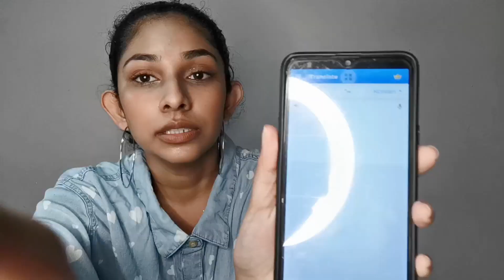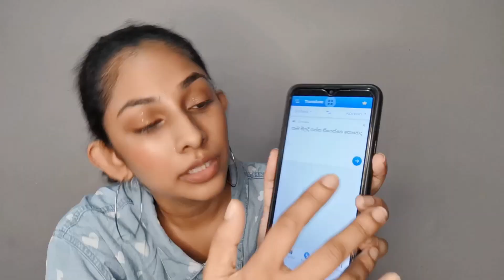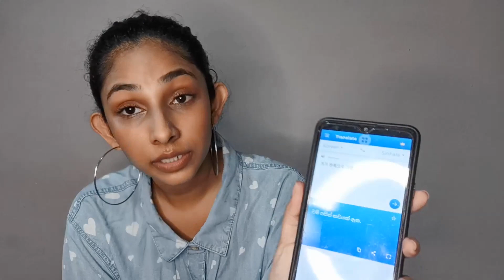jamboree බහ තෝරමු # korean lessons# 25 wsj# korean basics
ලෝක බාලදක්ෂ ජම්බෝරිය ට ශ්‍රී ලංකාව නියෝජනය කළ බාලදක්ෂයින් එකසිය 177 දෙනාටම මෙම වීඩියෝ ව බොහෝ ප්‍රයෝජනවත් වේවි.ලෝක ජම්බෝරි කාලය තුළදී කොරියානු භාෂාවෙන් අදහස් හුවමාරු කර ගැනීමට මෙම වීඩියෝවෙන් කියාදෙයි.අතිශය සරල ,නිවැරදි උච්චාරණයන් සහිත මෙම වචන ඉගෙනීමෙන් ඔබ හඳුනා ගන්නා අලුත්ම මිතුරා සමග අදහස් හුවමාරු කළ හැකි වෙයි.ලෝක ජම්බෝරි භූමියේ ඔබ දිවි ගෙවන ඉදිරි දින 10 තුල දී...කොරියානු භාෂාවේ  අත්හදා බැලීමට ඔබට වාසනාව ලැබේවා!